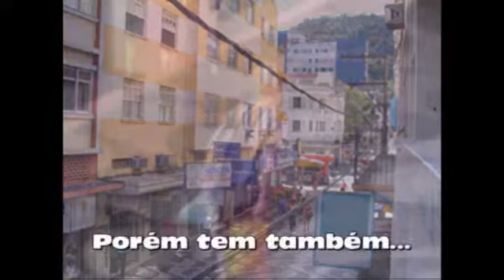ÁGUA DESPERDÍCIO AMBIENTAL EM VITÓRIA Por Ricaru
Livre documentação feita pelo artista Ricardo Araújo.ricaru. Denúncia de desperdício, burrocracia, ignorância ambiental, desrespeito a cidadania e muito mais! Lavagem do calçadão da Rua 7 de Setembro e arredores, no centro de Vitória pela Prefeitura Municipal de Vitória ES. todo santo domingo. Denúncia de prática não rara, em toda cidade, lugarejo o desperdício de água, a falta de respeito ao cidadão, os incômodos. Lembra meu vizinho Campinense que todas as tardes lavava a calçada e aguava a rua para Baixar a poeira.